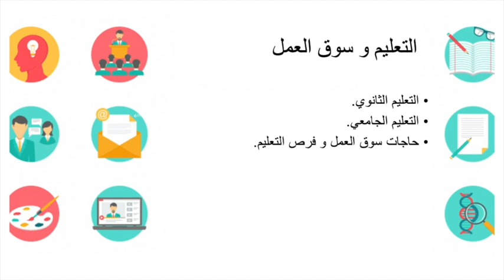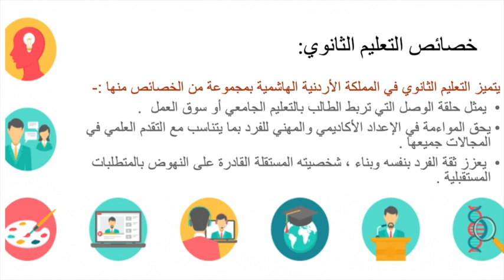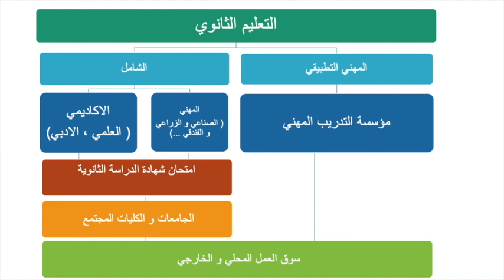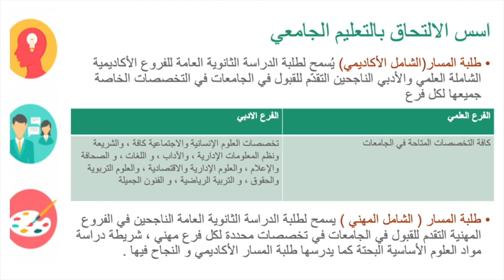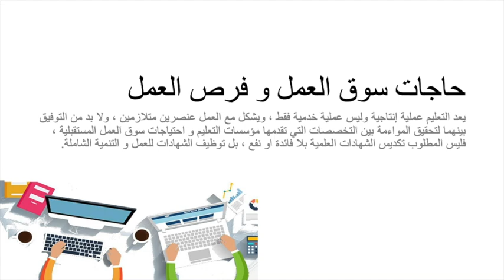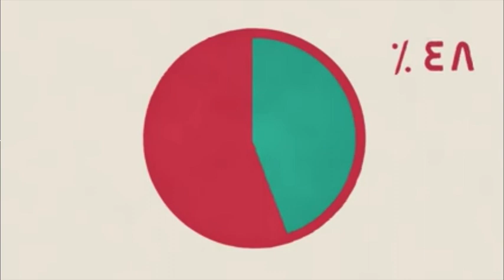16-4-2020 الصف العاشر تربية المهنية التعليم وسوق العمل